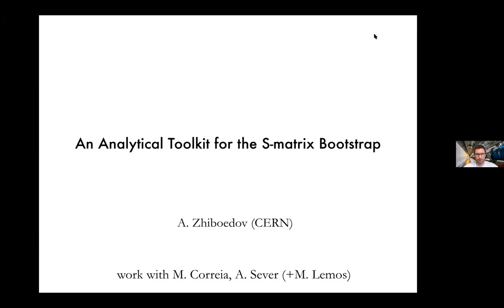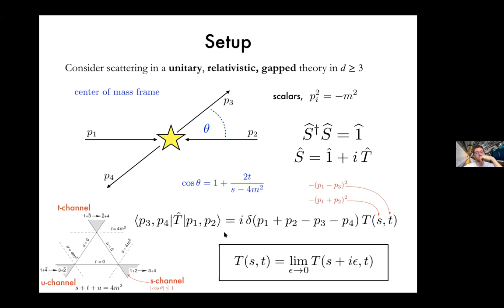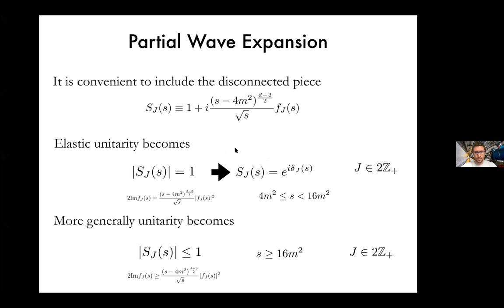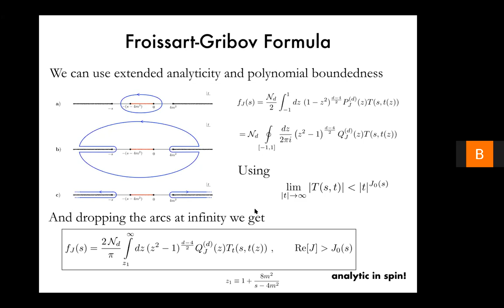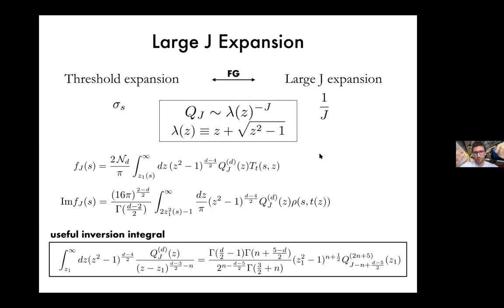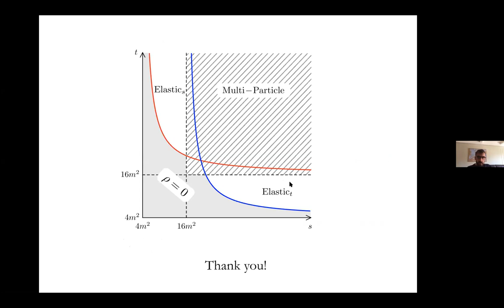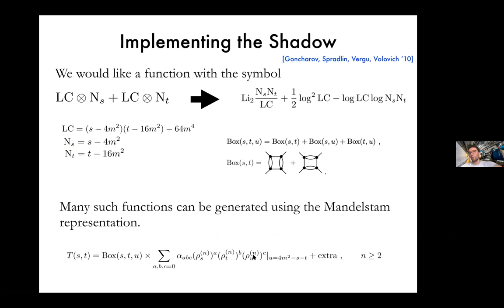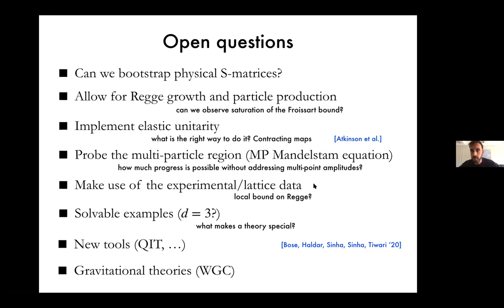Bootstrap Zoom 9: Sasha Zhiboedov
An Analytical Toolkit for the S-matrix Bootstrap